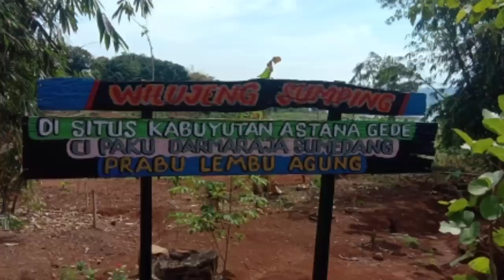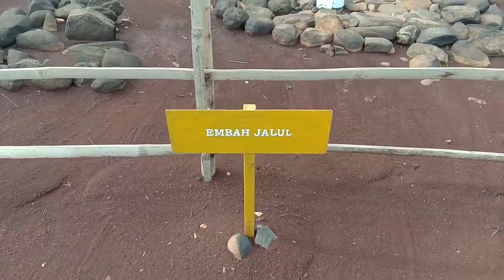MAKAM KERAMAT PRABU LEMBU AGUNG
makam keramat prabu lembu agung berada di desa pakualam, kecamatan Darmaraja, kabupaten Sumedang.
makamnya berada dipinggir bendungan jati gede.
beliau cucu dari prabu guru aji putih, kerajaan tembong agung.
dan putra dari eyang prabu tajimalela yg makamnya di gunung lingga.
prabu lembu agung punya saudara yaitu parbu gajah agung dan karena tidak mau jadi raja, akhir nya disuruh bertapa digunung nurmala atau gunung sangkan jaya. dan prabu gajah agung yg kalah dan akhirnya jadi raja
dan prabu lembu agung memilih jadi resi sampai akhir hayatnya